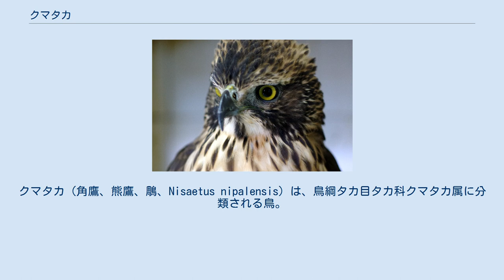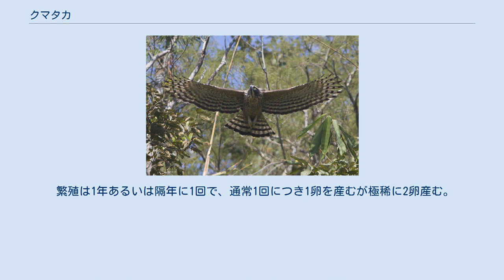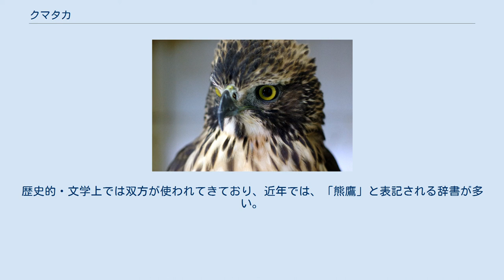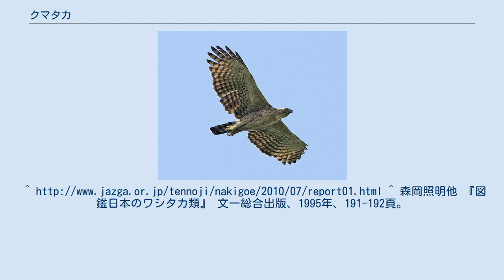クマタカ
クマタカ（角鷹、熊鷹、鵰、Nisaetus nipalensis）は、鳥綱タカ目タカ科クマタカ属に分類される鳥。
遺伝的背景に基づき、かつてクマタカが含まれていたSpizaetus属は中南米の2種のみを含む属となり、本種を含む残り7種はNisaetus属として独立した。
 ユーラシア大陸南東部、インドネシア、スリランカ、台湾 日本 全長オス約75cm、メス約80cm。
翼開長は約160cmから170cm。
日本に分布するタカ科の構成種では大型であることが和名の由来（熊=大きく強い）。
胸部から腹部にかけての羽毛は白く咽頭部から胸部にかけて縦縞や斑点、腹部には横斑がある。
尾羽は長く幅があり、黒い横縞が入る。
翼は幅広く、日本に生息するタカ科の大型種に比べると相対的に短い。
これは障害物の多い森林内での飛翔に適している。
翼の上部は灰褐色で、下部は白く黒い横縞が目立つ。
 頭部の羽毛は黒い。
後頭部には白い羽毛が混じる冠羽をもつ。
この冠羽が角のように見えることも和名の由来とされる。
幼鳥の虹彩は褐色だが、成長に伴い黄色くなる。
飛翔の際にあまり羽ばたかず、大きく幅広い翼を生かして風を捕らえ旋回する（ソアリング）こともある。
基本的には樹上で獲物が通りかかるのを待ち襲いかかる。
獲物を捕らえる際には翼を畳み、目標をめがけて加速を付けて飛び込む。
日本がクマタカの最北の分布域であり北海道から九州に留鳥として生息し、森林生態系の頂点に位置している。
そのため「森の王者」とも呼ばれる。
高木に木の枝を組み合わせた皿状の巣を作る。
 食性は動物食で森林内に生息する多種類の中・小動物を獲物とし、あまり特定の餌動物に依存していない。
また森林に適応した短めの翼の機動力を生かした飛翔で、森林内でも狩りを行う。
 繁殖は1年あるいは隔年に1回で、通常1回につき1卵を産むが極稀に2卵産む。
抱卵は主にメスが行い、オスは狩りを行う。
従来、つがいはどちらかが死亡しない限り、一夫一妻が維持され続けると考えられてきたが、2009年に津軽ダムの工事に伴い設置された猛禽類検討委員会の観察により、それぞれ前年と別な個体と繁殖したつがいが確認され、離婚が生じることが知られるようになった。
 クマタカは森林性の猛禽類で調査が容易でないため、生態の詳細な報告は少ない。
近年繁殖に成功するつがいの割合が急激に低下しており、絶滅の危機に瀕している。
 大型で攻撃性が強いため、かつて東北地方では飼いならして鷹狩りに用いられていた。
 クマタカは、「角鷹」と「熊鷹」と2通りの漢字表記事例がある。
歴史的・文学上では双方が使われてきており、近年では、「熊鷹」と表記される辞書が多い。
これは「角鷹」をそのままクマタカと読める人が少なくなったからであろう。
なお、鳥名辞典等学術目的で編集された文献では「角鷹」の表記のみである。
^ 森岡照明他 『図鑑日本のワシタカ類』 文一総合出版、1995年、191-192頁。
 ^ 2010年1月29日東奥日報朝刊